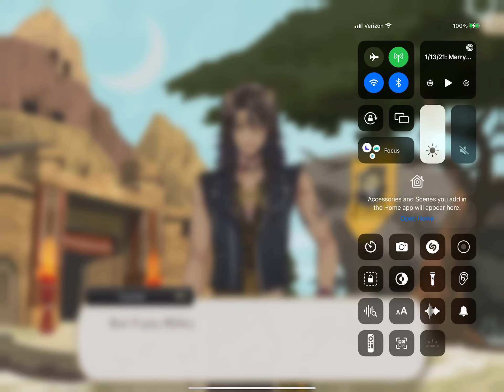Sorry this is late